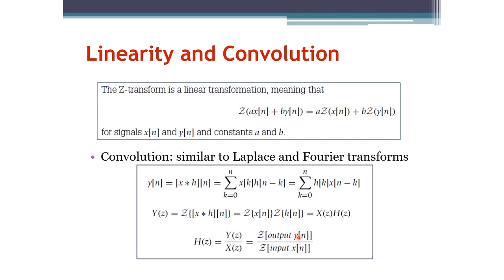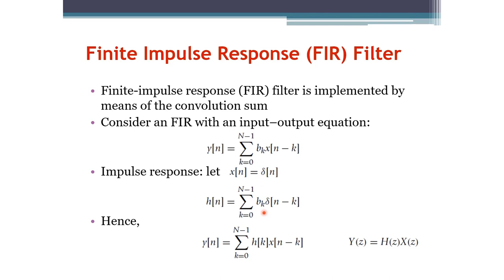Signals and Systems: Z-Transform Linearity and Convolution (Arabic Narration)